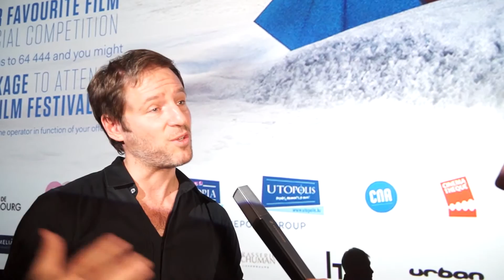Luxembourg City Film Festival 2016 - Interview with Florian Gallenberger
Presentation Colonia by Florian Gallenberger / 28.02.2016
Interview with the director Florian Gallenberger